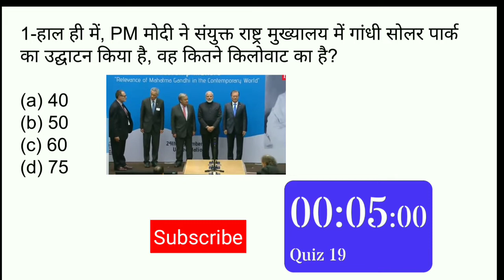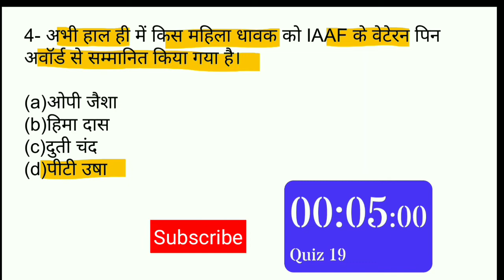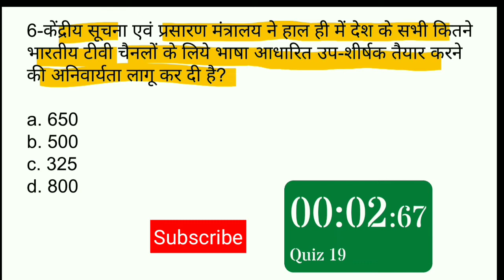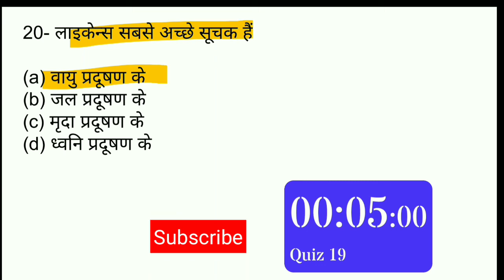important gk questions in hindi | Rrb ntpc gk 2019 | up si gk 2019 | uptet gk 2019 | static Gk 2019